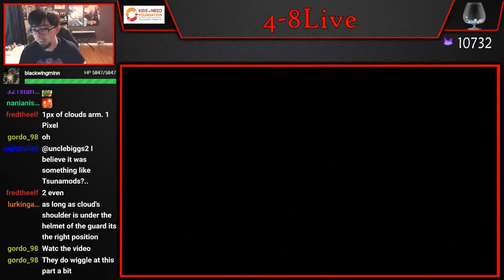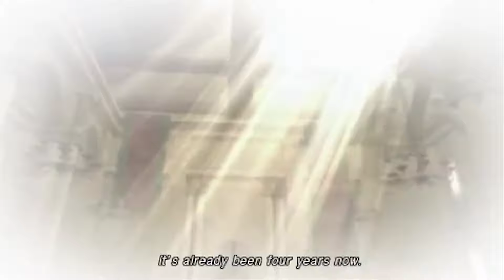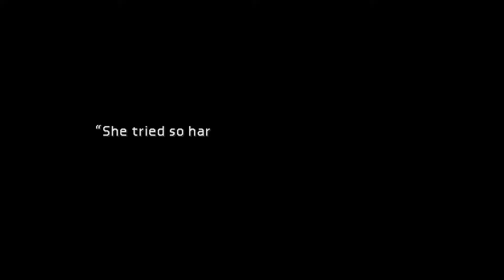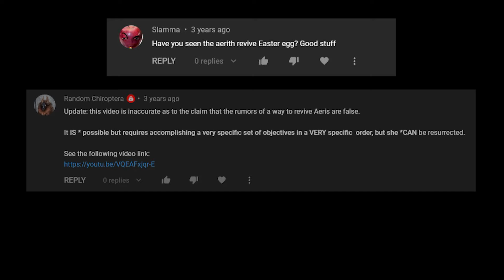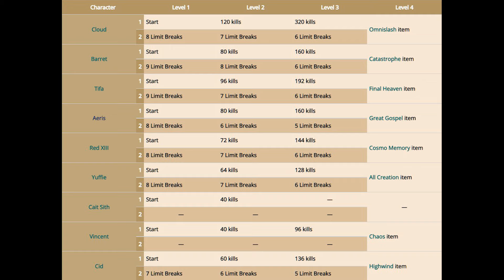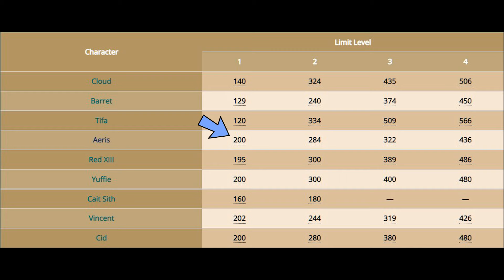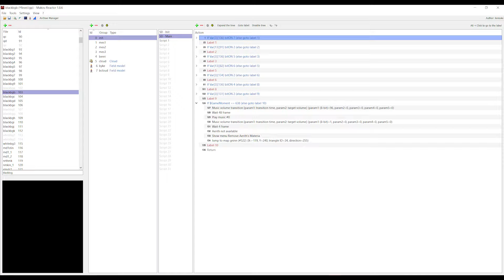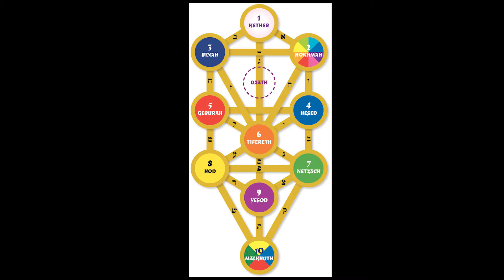An In-Depth Look At Aerith Gainsborough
LVTHER: This Love
FFVII: Flowers Blooming in the Church

Thanks again to everybody who watches and supports In-Depth in any way!

Thumbnail artwork by norshie.